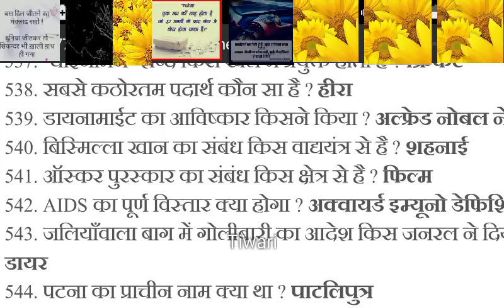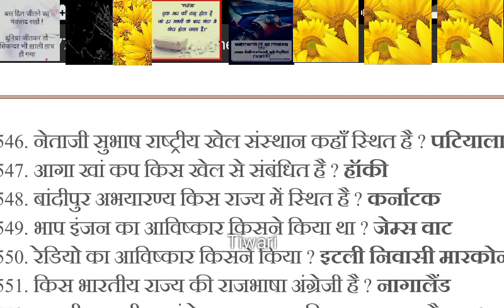Most important gk for all exam most important gk for all india exam